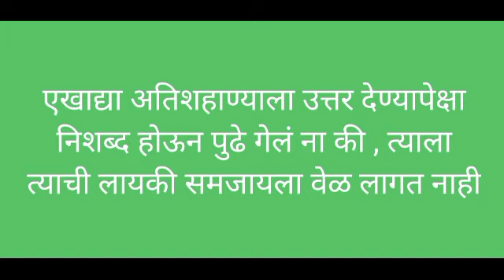Life Changing Thoughts | Motivational Thought | Alfaj-e-Zindagi | जिवनाचे सत्य